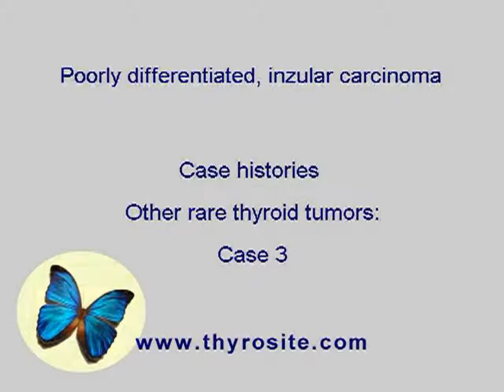Poorly differentiated, inzular carcinoma. Other rare tumors - case 3